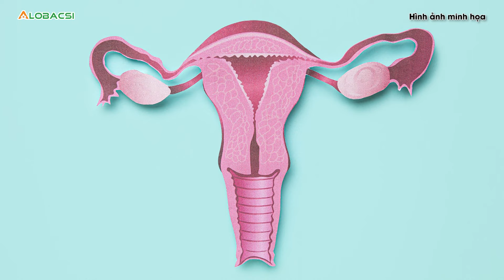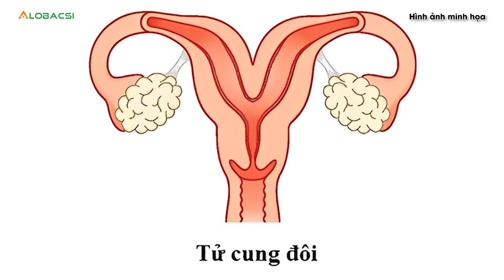Bé gái 11 tuổi có hai tử cung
Bé 11 tuổi bị rong kinh kéo dài 1 tháng, quan sát bên ngoài trẻ không có gì bất thường, không sốt, hình ảnh chụp MRI cho thấy trẻ có 2 buồng tử cung, 2 cổ tử cung.

MỌI GÓP Ý XIN GỬI VỀ:
Hợp tác nội dung:  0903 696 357